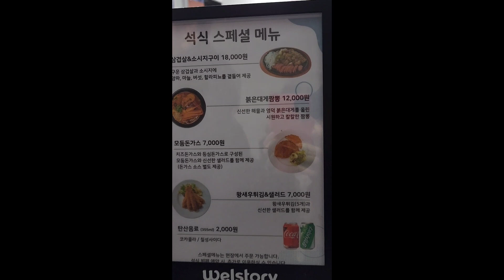삼성 인력개발원 영덕 연수원 저녁 메뉴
2024.2.9.금요일

삼성 인력개발원 영덕 연수원
저녁메뉴는 1인당 6.600원

밥
계란파국
버섯 들깨죽

돼지고기 새알 장조림
호박튀김
떡볶이

배추김치
파래 김자반
절임고추무침

모닝빵
토스트빵